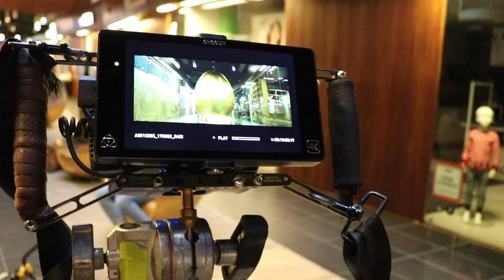BEHIND THE SCENES IN ESTONIA!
A few bts clips from a day of filming with Visit Estonia in Tallinn, check it out!